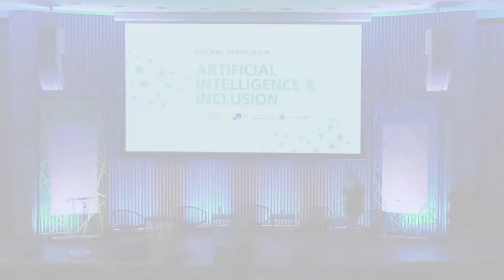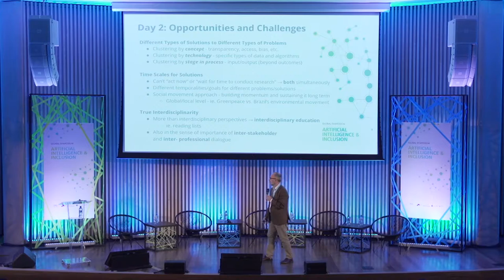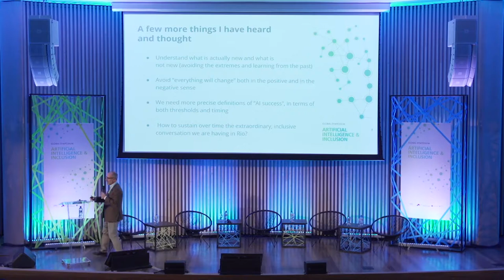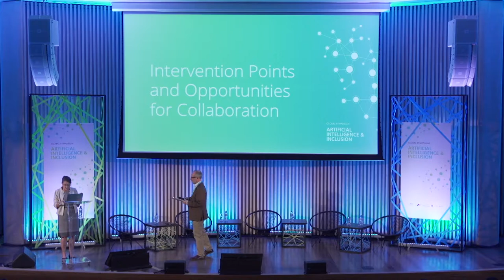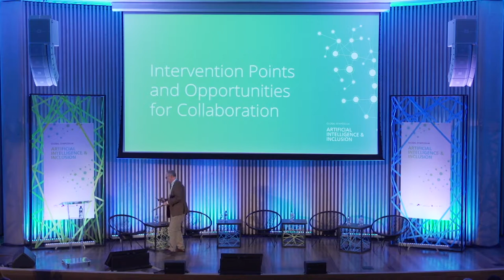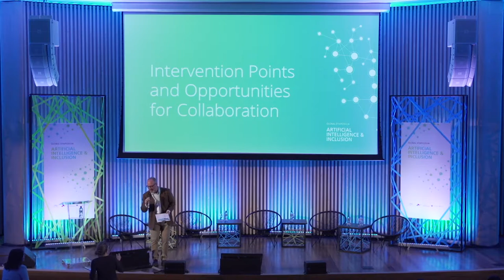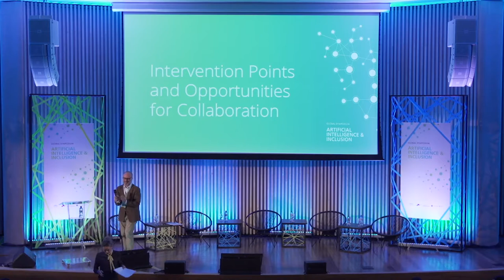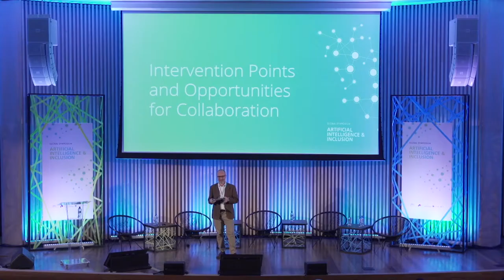Global Symposium on AI & Inclusion: Intervention Points and Opportunities for Collaboration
From the Global Symposium on AI & Inclusion, November 8-10, 2017, in Rio de Janeiro, Brazil.

In this opening, plenary session, participants were invited to identify existing and future intervention points, convenings, initiatives and other relevant opportunities for collaboration across disciplines, sectors, and geographies, as we seek to work together to build a more inclusive digitally connected and AI-empowered society. This session was led by Juan Carlos De Martin (Nexa Center for Internet & Society), with input statements from Alison Gillwald (Research ICT Africa), Chinmayi Arun (National Law University), Maria Paz Canales (Derechos Digitales), Vera Franz (Open Society Foundations), and Victor Akinwande (IBM Research Africa).